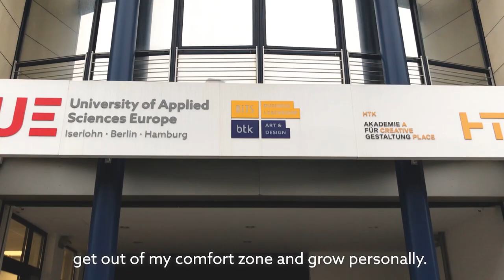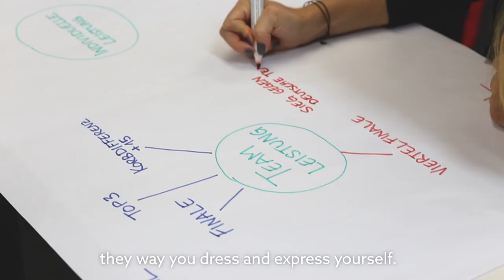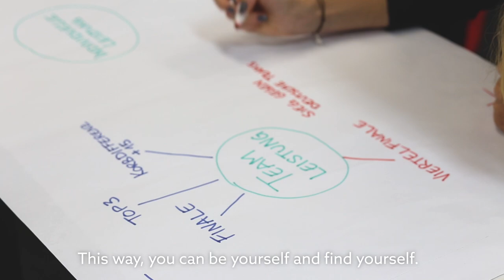Incoming Students | Study Abroad | University of Applied Sciences Europe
Our campus Berlin is diverse and attracts students from all over the world. In this video, our international students share what they particularly like about the University of Europe for Applied Sciences.

With a degree from the University of Europe for Applied Sciences, you set the course for your future! and sign up for our newsletter! In it, we inform you once a month about open house days at the campuses in Iserlohn, Berlin and Hamburg as well as about projects of students and professors, exhibitions and events and much more! and get helpful tips on career and study choices as well as everyday life such as living, part-time jobs, future job prospects etc. The University of Europe for Applied Sciences with campus locations in Iserlohn, Berlin and Hamburg, is a state-recognized private university. With programs in the fields of (Digital) Business Management, Sport Management, Media and Communication and Psychology, as well as Art & Design, the university is developing the creative entrepreneurs, decision-makers and designers of tomorrow. It is our mission to give students the key qualifications that will prepare them to make a difference in the globalized world as managers, leaders and creative minds. We encourage them to user their forward-looking knowledge and their skills to push for change in economic, artistic and social realms and to set themselves apart from the crowd. Our programs of study are progressively designed based on three strategic pillars: Internationality 4.0 - Practical Relevance 4.0 - Competency Development 4.0

Idee, Redaktion: Hannah Zoller
Schnitt: René Scharton
Grafik: René Scharton, Annika Urbanski